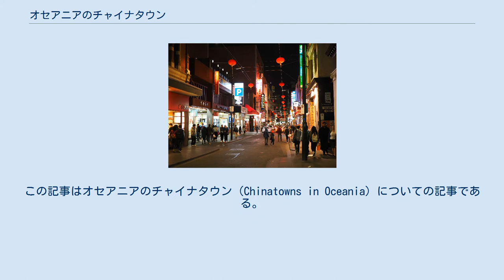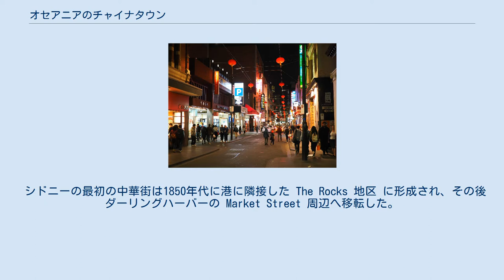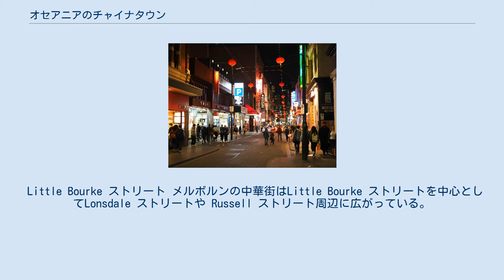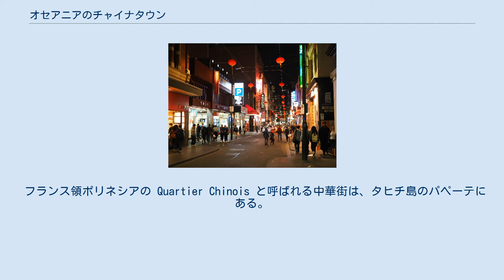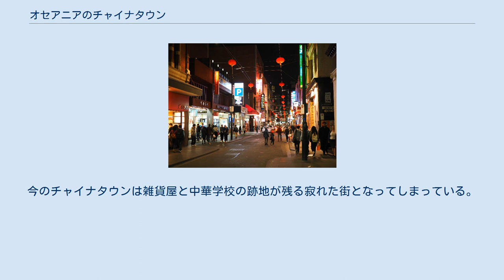オセアニアのチャイナタウン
この記事はオセアニアのチャイナタウン（Chinatowns in Oceania）についての記事である。
チャイナタウンの現状に加え、各地の中華系移民の入植の歴史についても一部記述する。
 シドニーの中華街の牌坊 オーストラリアのアジア系移民の中で、中華系移民はその大多数を占めている。
初期の中華系移民はオーストラリアのゴールドラッシュの時代に始まり、主に広東・福建からの移民が多く広東省台山市や福建省中山市からやってきた移民や客家系の者が多かった。
北米の華僑がそうであったのと同様に、中華系移民は差別され、加えて1870年代後半からの白豪主義により中華系移民含むアジア系の移民への制限が課された。
しかし1970年代に入るとオーストラリアは多文化政策へと方向転換することとなり、移民制限が解除され新世代の華僑が主に香港や中華人民共和国本土より流入してきた。
 シドニーの最初の中華街は1850年代に港に隣接した The Rocks 地区 に形成され、その後ダーリングハーバーの Market Street 周辺へ移転した。
そして1920年代、現在地である Haymarket の Dixon Street を中心としたエリアに移転した。
姉妹都市の広州市の協力で設置された中国庭園が隣接している。
 シドニー郊外には衛星的な中華街がみられる。
 Cabramatta, Ashfield, Hurstville, Eastwood, Campsie, Parramatta, Chatswood, Burwood そして Flemington といった地区は中国系オーストラリア人の居住者が多く、駅前の商店街には中国系の商店が並んでいる。
 Little Bourke ストリート メルボルンの中華街はLittle Bourke ストリートを中心としてLonsdale ストリートや Russell ストリート周辺に広がっている。
細い路地にも店が並んでおり密集度の高い中華街である。
一方、大通りに面した店はあまり多くない。
1850年代のゴールドラッシュ時代に形成された歴史ある中華街でヴィクトリア時代の建物が良く残る。
メルボルンの中華街は、南半球最大規模と言われている。
 ブリスベンの中華街はフォーティテュード・ヴァリーに位置し、中華街の入り口には中国様式のゲートがある。
近郊にはストーリー橋がある。
中華街は、中国人だけでなくオーストラリア人にとってもたいへん人気のある場所であるが、近年はブリスベン南部にある、サニーバンク周辺にも中華レストランが増えつつある。
ジャッキー・チェン主演のファイナル・プロジェクトの一部が、ここで撮影された。
 アデレードの中華街はGrote 及び Gouger ストリート間のMoonta ストリート沿いのアデレードセントラルマーケット地域内に位置している。
 パースには明確な中華街が存在しないが、市内中心のノースブリッジ地区には、アジア系住民による経営の商店やレストランが集まっている。
 フランス領ポリネシアの Quartier Chinois と呼ばれる中華街は、タヒチ島のパペーテにある。
最初の中華系移民が上陸したのは1865年のことであり、客家系の移民がフレンチポリネシアの綿のプランテーション農場の労働力として投入され、移民たちは重労働を強いられた。
昨今ではフランスに再移住する中華系移民が多くフランス領ポリネシアの中華系移民の数は減少傾向にある。
 首都ハガニア（アガニャ） 最初の中国移民はスペイン植民地時代に移住し、彼らの子ども世代はスペイン語を話した。
日本、韓国、タイ、ヴェトナム、フィリピン、チャモロ、その他のアジア系移民も移住し、グアムにマルチ・アジア地区を形成した。
これらのアジア移民はハワイやアメリカ本土に移住した人々もいる。
 唯一のナウル共和国の中華街はアイウォ地区内の Aiue Boulevard に位置している。
 東南アジア移民が比較的多いニュージーランドではあるが、隣国のオーストラリアに比べると、ニュージーランドの中国系移民の割合はそれほど多いものではない。
 初期の中華系移民は広東から、1861年のオタゴのゴールドラッシュの時期に始まり、オタゴ近郊のローレンス・アローズタウンでは現在も当時の金鉱の風景を模した博物館が存在する。
この1860年代の移民は爆発的に流入があり、南島のダニーデンにはその当時の移民の中国庭園も残り、また2004年から2010年までのダニーデン市長ピーター・チン...